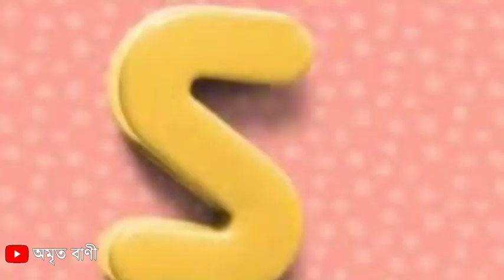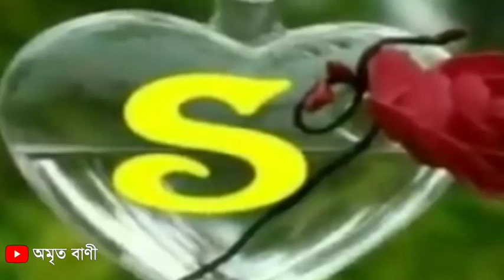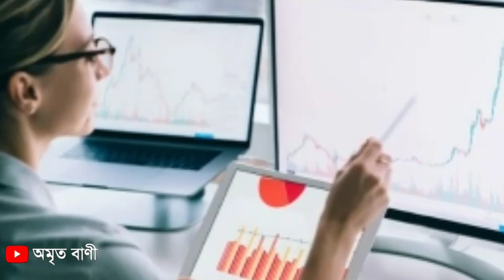S নামের মানুষদের জন্য নতুন চমক। 2022 রাশিফল। S name , Rashifal 2022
S স নামের মানুষেরা এই ৬টি পথ অবলম্বন করলে সফলতা পায়
s নামের মানুষের 4 টি বাজে দোষ, . # S namer manuser 4ti baje dosh, # s namer manush kemon hoy, s name. অক্টোবর মাসে শুরু থেকে ভাগ্য পরিবর্তন হবেSনামের মানুষদের। October month 2021, amarita bani, অমৃত বাণী